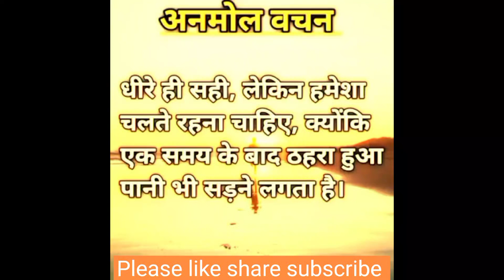अनमोल वचन#Anmol vachan